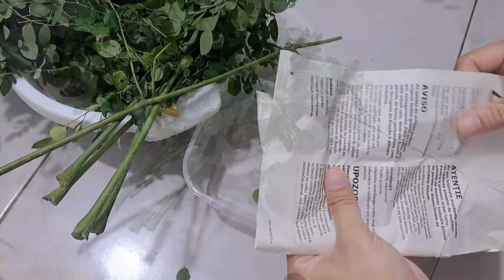Belanja kali serba mahal untuangnya ada si abah yg masih jual murah..unboxing baju lebaran